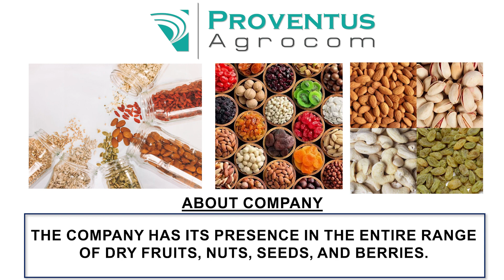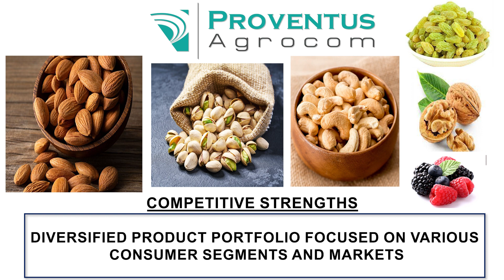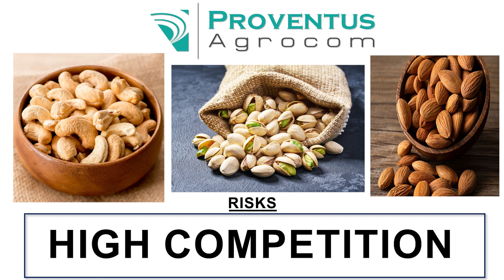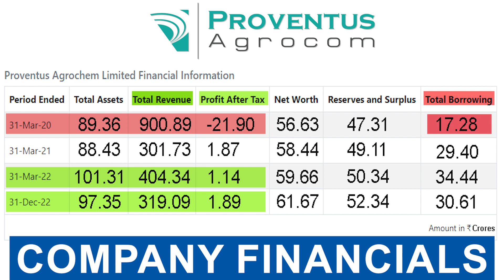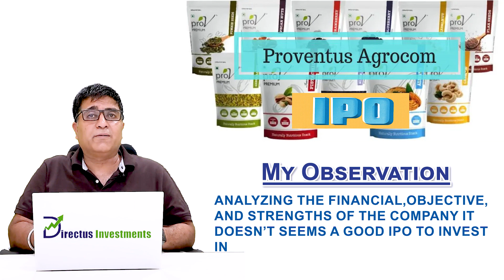Proventus Agrocom Limited IPO Review || Upcoming IPO May 2023 || IPO Alert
Proventus Agrocom Limited IPO Details

Incorporated in 2015, Proventus Agrochem Limited is an integrated health food brand. The company has its presence in the entire range of dry fruits, nuts, seeds, and berries. The product of company also includes various healthy snacking products across the value chain.

IPO Size             ₹69.54 CR

IPO Opening Date    24 May 2023

IPO Closing Date  26 May 2023

Allotment Date 31 May 2023

IPO Listing Date 5 June 2023

Price Band      ₹771 per share

Minimum              160 Shares

Maximum 160 Shares

➡️Thank you so much everyone for  watching  our videos.